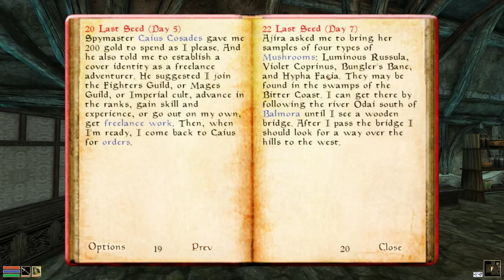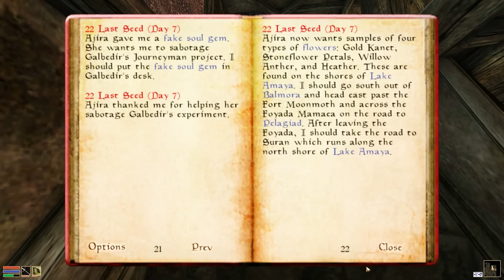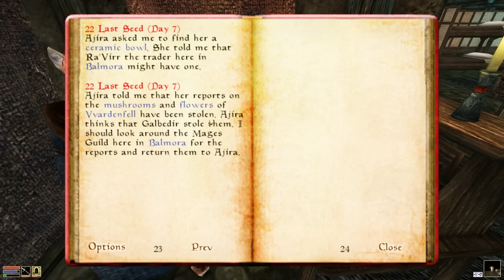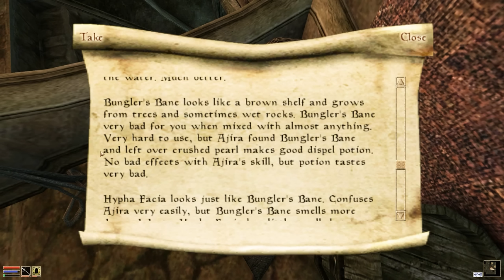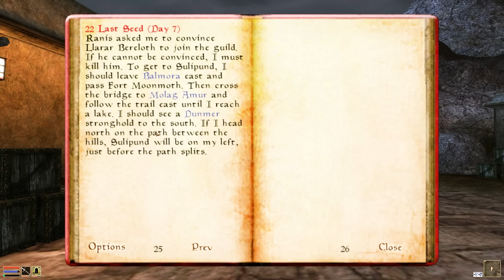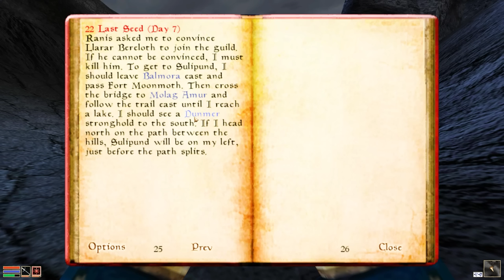The Argonian experience in Morrowind | Cor Canish+ (Ep. 3)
Hope you'll enjoy this episode. Get some sweetrolls or springrolls, a cup of chocolate, decaff coffee or tea and a blanket and enjoy this third Morrowind adventure!